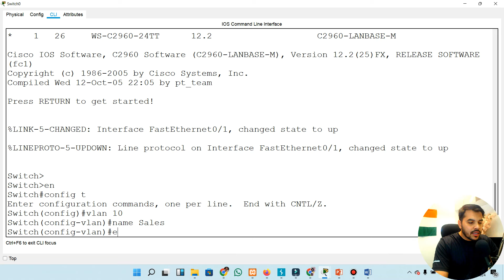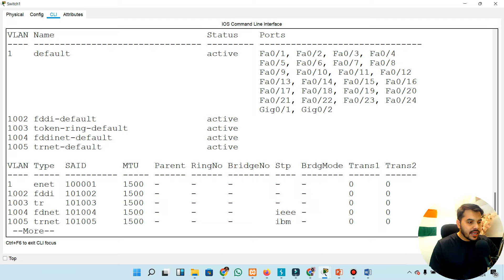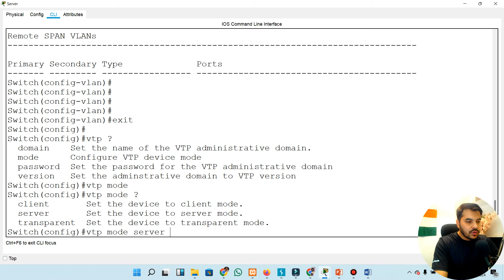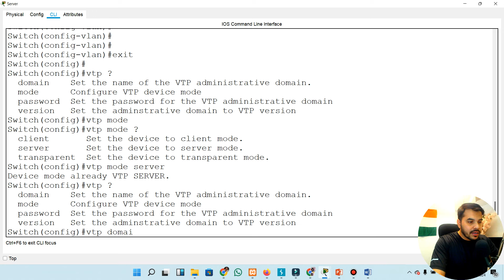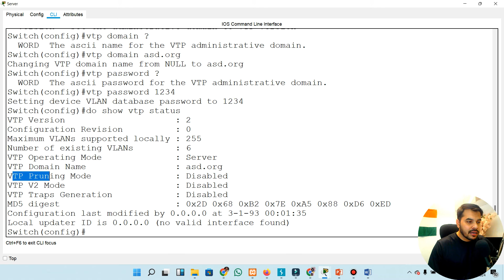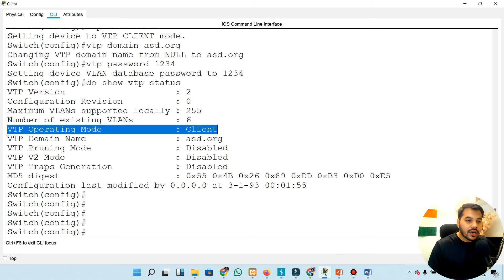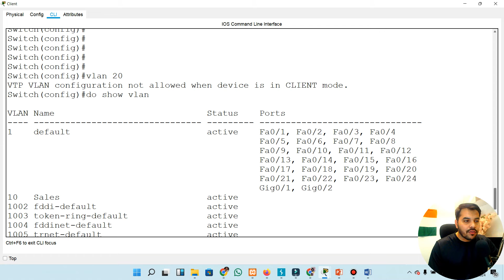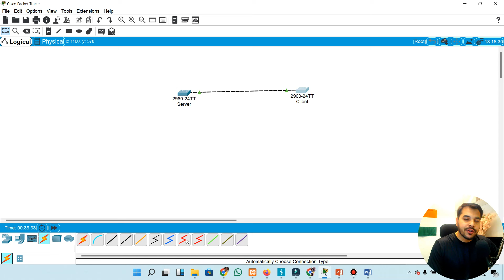Day 10: [Practical] How to Configure VTP Step-by-Step | ccna full course cyber kaksha | cisco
In this video we will discuss about how to configure vtp and it's importance in the industry. If you are looking for ccna full course in hindi then this will be the best series for you where i will be covering full ccna courses routing and switching.